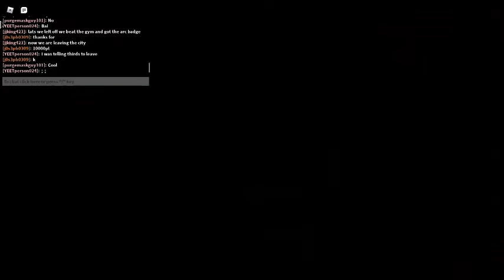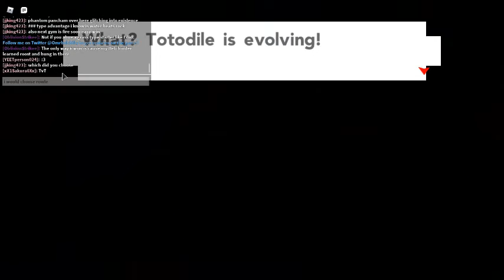pokemon project bronze reborn episode 2 (READ DESC!!)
sorry it randomly cut out I reached the time limit for Roblox recording :( but basically what happened is I got to the gates of the fire city and lost to the rival